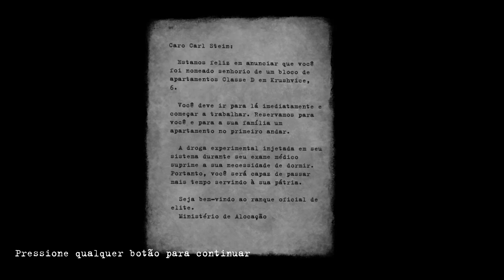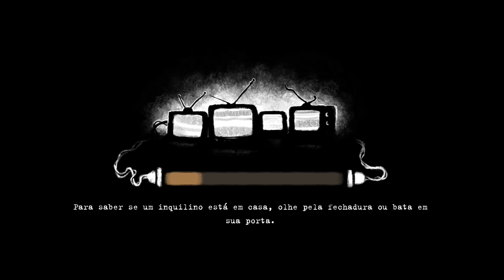Beholder – Nós Nerds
X9, para quem não é acostumado com gírias policiais, significa: dedo duro, fofoqueiro, delator, linguarudo entre outros. É a função do personagem Carl, o síndico de um prédio em um sistema altamente opressivo, onde a vigilância é tão forte que você, que comanda as atitudes de Carl, pode olhar pelas fechaduras, invadir apartamentos e colocar câmeras de vigilância. Tudo para manter o controle e se manter longe da prisão.